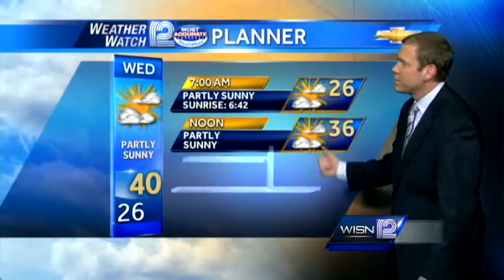Mark Baden's Forecast